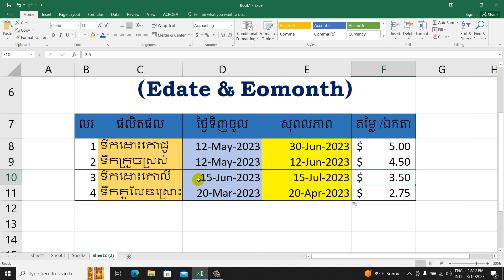រៀនexcel គណនាថ្ងៃសុពលភាព How to use Edate and Eomonth | rean comuter khmer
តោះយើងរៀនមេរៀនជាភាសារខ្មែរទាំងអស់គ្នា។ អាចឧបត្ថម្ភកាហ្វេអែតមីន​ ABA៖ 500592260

I am sharing you the lessons explained in khmer language:
In this lesson, we are explaining you about using MS office word tutorials, and computer lessons. You can drop your feedback in the comments below.